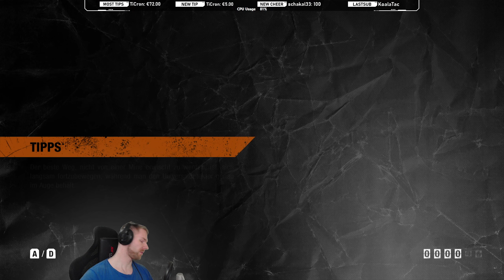Fledermausmutant - so we meet again ✪ METRO EXODUS - SAM'S STORY #10